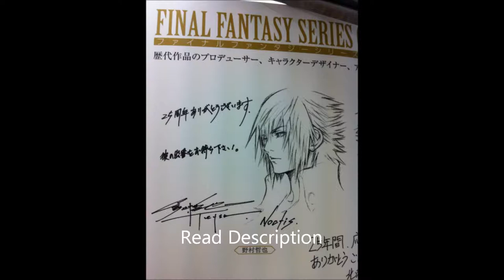S-E CEO Wants to Show FF Vs XIII When It Gives Players 'This is Final Fantasy!' feeling!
Today at FF25th Anniversary celebration opening in Shibuya, Yoichi Wada, the CEO of Square Enix, said: "When it (Final Fantasy Versus XIII) reaches the level where it gives you that nostalgic, "this is Final Fantasy!" feeling, I want to show it to everyone."

 text next to Noctis pretty much says: "Congratulations on the 25th anniversary. Please wait for his turn to appear."